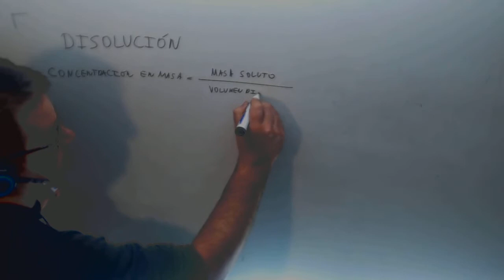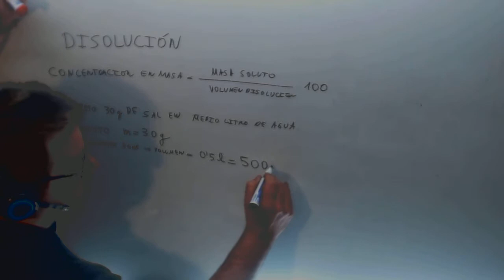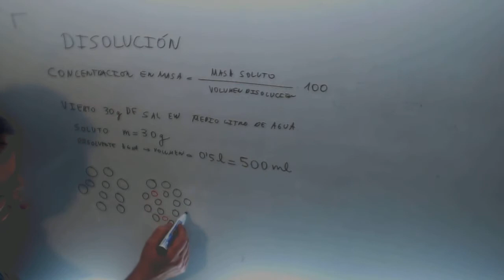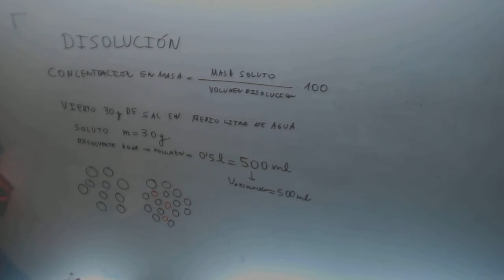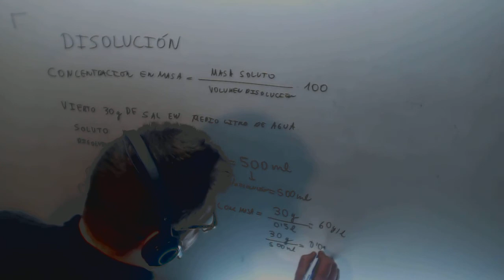Concentracion Porcentaje en masa Disoluciones Fisica y Quimica 3º ESO Academia Usero Estepona